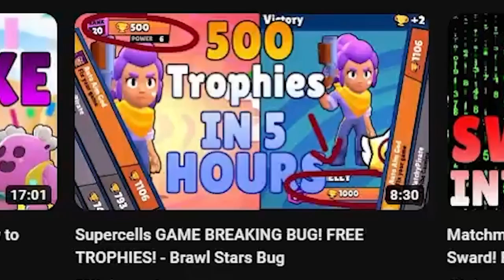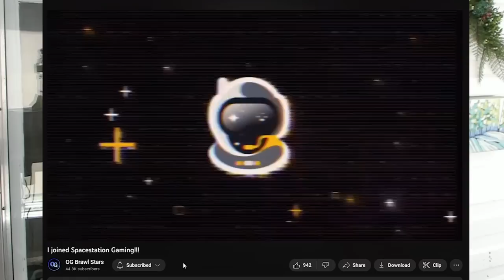I GOT A SUPERCELL CODE!!!